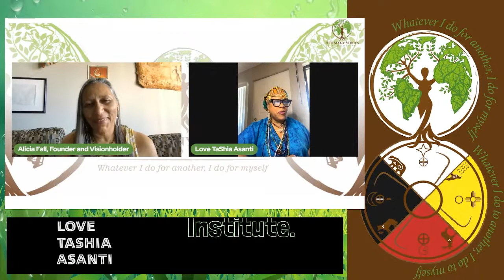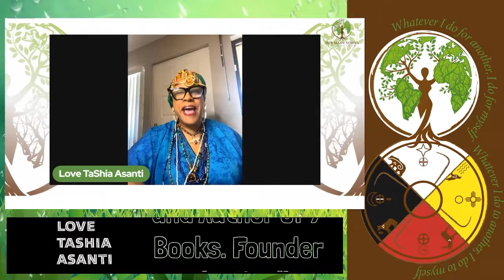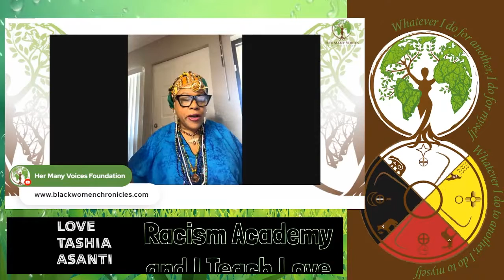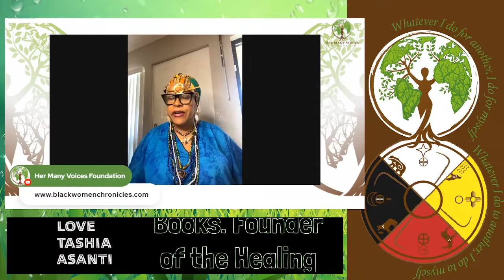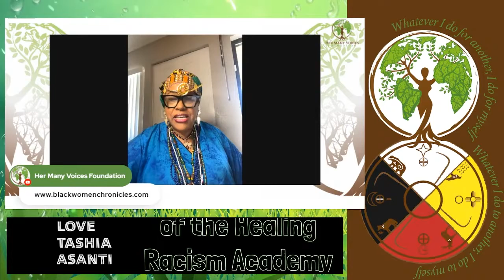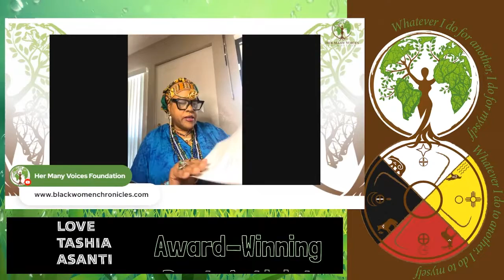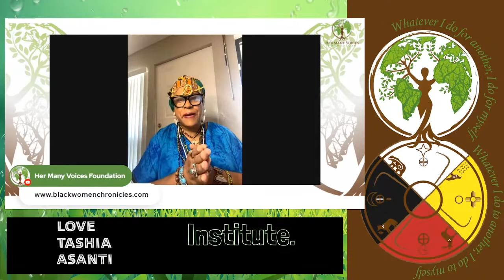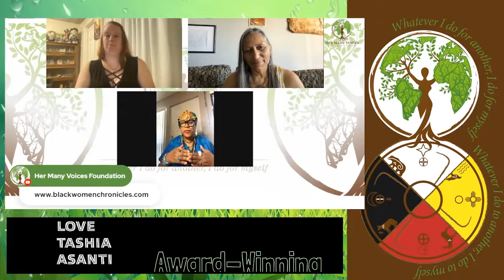Ta'Shia Asanti -Excerpt from 2022 Indigenous Wisdom Day hosted by Her Many Voices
🌟 Get ready to be mesmerized! Ta'Shia Love Asanti, award winning and gifted spoken word artist, is bringing MEDICINE to us through her powerful words. 🎤✨

"Just to walk the earth in brown skin is a journey of resilience, determination, and courage." ~Ta'Shia Love Asanti

Here's a sneak peek of Ta'Shia's incredible talent from a previous event with Her Many Voices Foundation. We were captivated, and we know you will be too!

We're thrilled to announce that Ta'Shia will be a featured performer at our 15 Year Celebration Gala on March 2nd. She will be presenting her solo show: "Under the Ceiba Tree: Black Self-Love Chronicles," a deeply moving story of self-acceptance, healing, and empowerment.

Mark your calendars because ticket sales start tomorrow! This is an event you won't want to miss. 🎉🌟